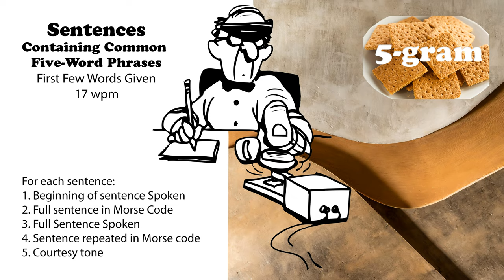Sentences Containing Common 5-Word Phrases with first words spoken - 17wpm